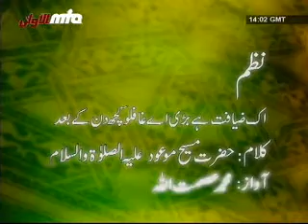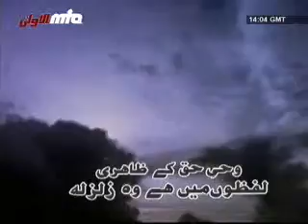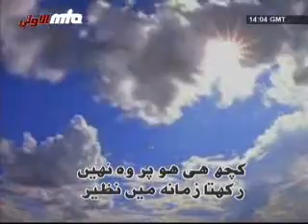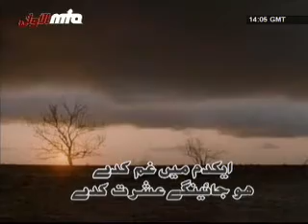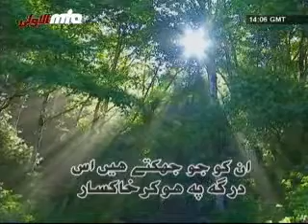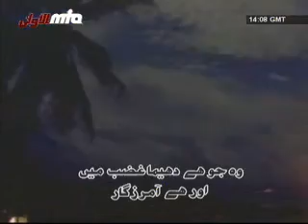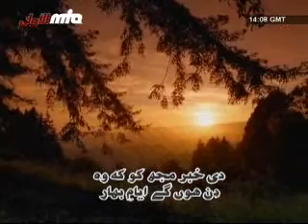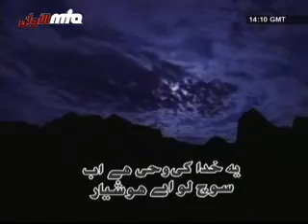Ahmadiyya Ik Ziafat Hai Bari Warning to the world 1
ahmadiyya